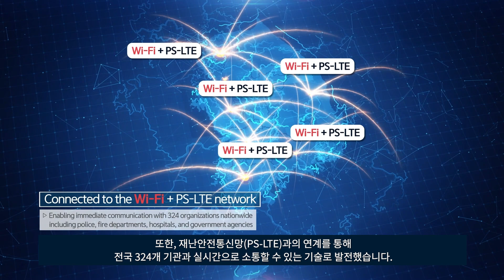한전, 전력구 비상통신망 기술 WBA Industry Awards 대상 수상!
한전의 전력구 비상통신망 기술은
전력구 내부에 무선 네트워크 기반 통신망을 구축하여
비상 상황에서도 신속하게 현장을 모니터링하고
대응할 수 있도록 설계된 시스템입니다.

해당 기술은 "2025 WBA Industry Awards"에서
사회적 가치와 공공 서비스 혁신성을 인정받아
"사회적 가치 창출부문 대상"을 수상하였습니다.

KEPCO's underground tunnel emergency Wi-Fi network is a transformative achievement in leveraging digital connectivity for public good.

Through technical and business innovation, the integration of Wi-Fi and PS-LTE, and a unique frequency bridging solution, KEPCO delivers world-class safety, digital inclusion, and real-time emergency cooperation.

구독♥좋아요! 한전 소셜미디어와 함께해요!